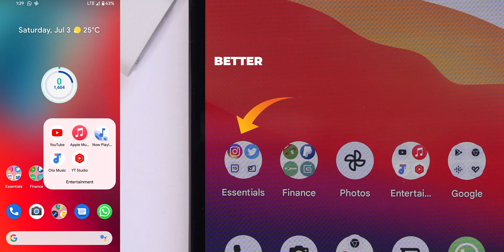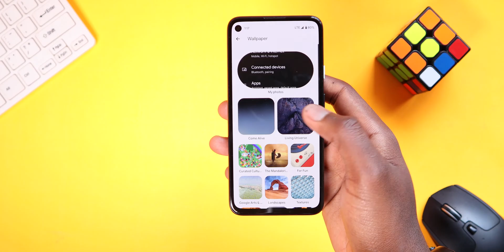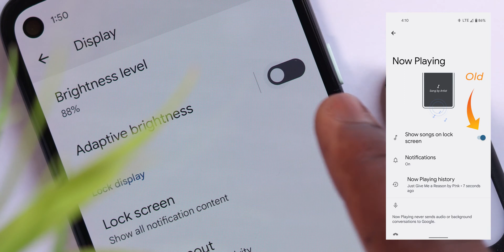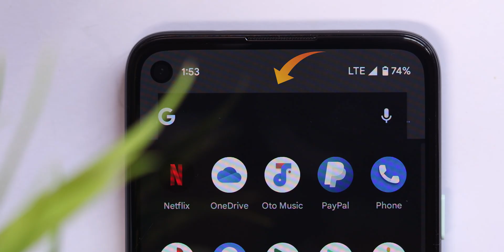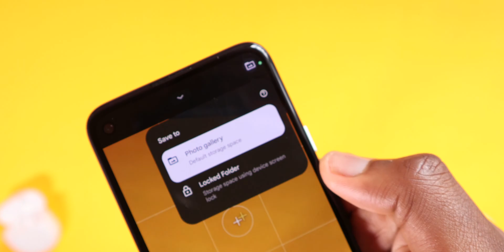Android 12 Beta 3 | All New Features & Changes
Here's my video on the latest Android12 Beta 3 covering all the changes and features.

Cheap Crisp Lens
Camera Rig